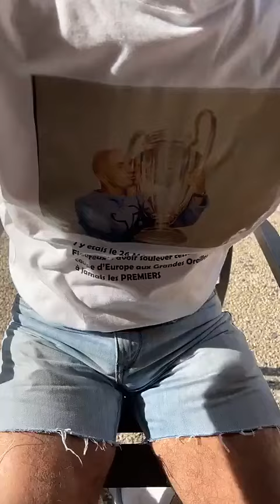CEDRIC CRN - 27 Mai 2023